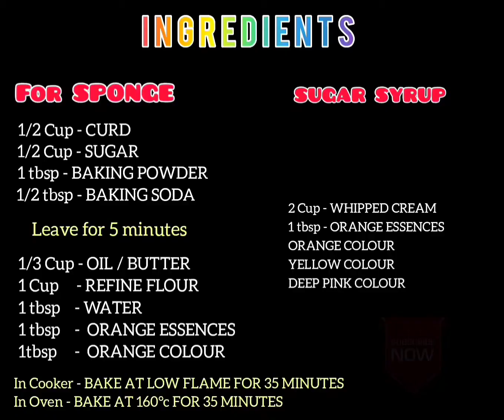बिना अंडे का बेकरी जैसा ऑरेंज केक/ EGGLESS ORANGE CAKE AT HOME WITHOUT OVEN & TURING TABLE IN COOKER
EGGLESS ORANGE CAKE AT HOME WITHOUT OVEN & TURING TABLE IN COOKER

INGREDIENTS

1/2 Cup - CURD
1/2 Cup - SUGAR
1tbps - BAKING POWDER
1/2tbps - BAKING SODA

  Leave for 5 minutes

1/3 Cup - OIL
1tbsp - ORANGE ESSENCE
1 Cup - REFINE FLOUR

In Cooker - BAKE FOR 35 MINUTES AT LOW FLAME
In Oven - BAKE FOR 35 MINUTES AT 160°C

For ORANGE JUICE

1/2 Cup - ORANGE JUICE
2tbsp - SUGAR

For CREAM

2 Cups - WHIPPED CREAM
1tbsp - ORANGE ESSENCES

ORANGE COLOUR
YELLOW COLOUR
DEEP PINK COLOUR